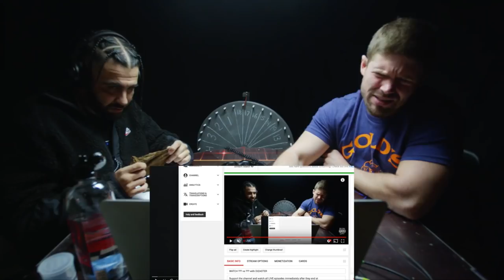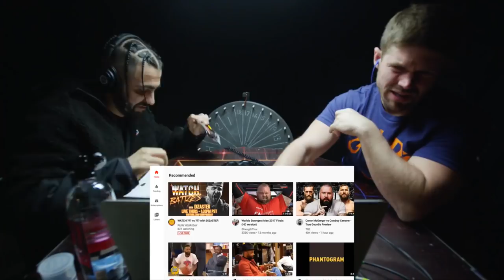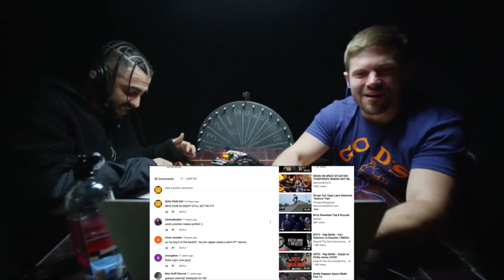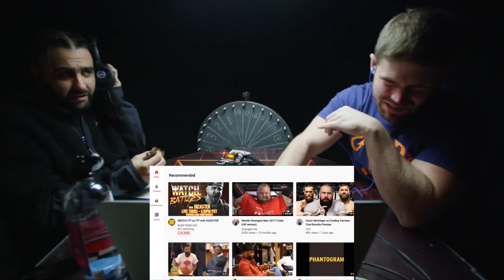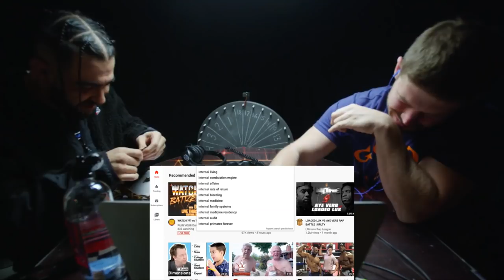WATCH: RONE vs CHARRON with DIZASTER